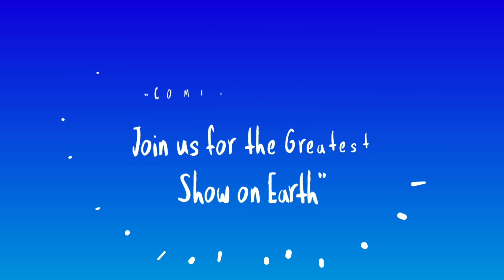Prien Lake Mall - Circus Event Magic show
I was asked recently to perform at Prien Lake Mall's Summer Fun Saturdays- Circus event. I had a great time and hope to be back soon for their next events.